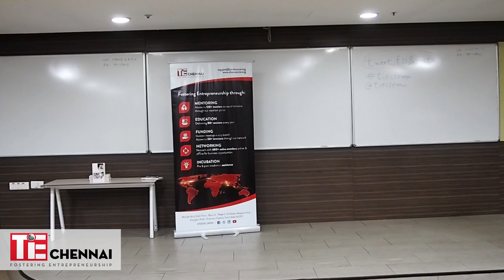Starting up and the journey by EVAM Karthik Kumar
This talk by Karthik Kumar focuses on Starting up and the journey ahead, from his personal experiences in running EVAM .
He also shares his views on the hurdles in the initial stages of starting up and also the key areas an entrepreneur should focus  for setting up a great enterprise.